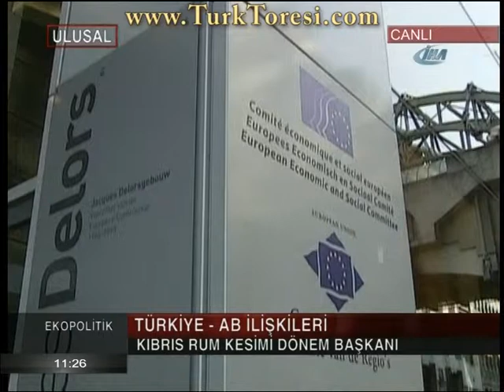Çetin Ünsalan İle Ekopolitik - 13 ağustos 2012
Konuklar:

-Can Baydarol

Konular:

-Türkiye-AB İlişkileri
-Kıbrıs Rum Kesimi Dönem Başkanı